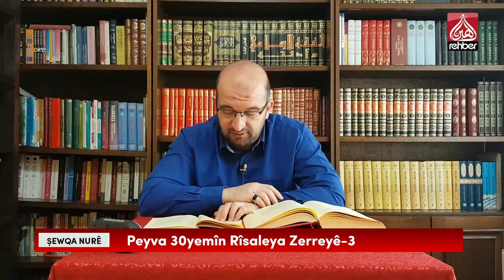Peyva 30yemîn Rîsaleya Zerreyê-3 | Şewqa Nûrê